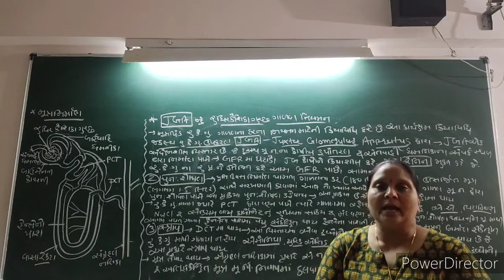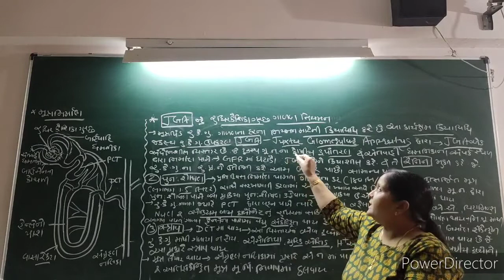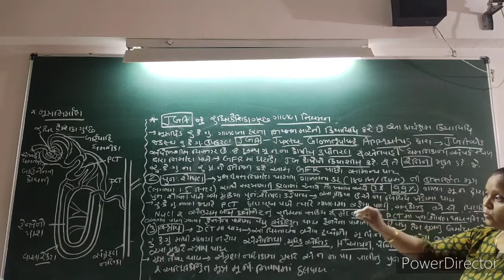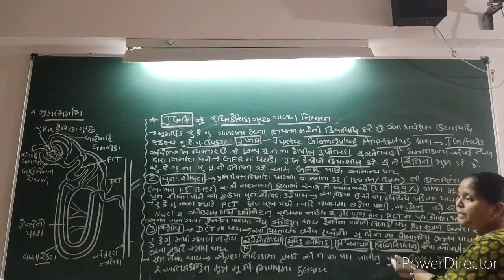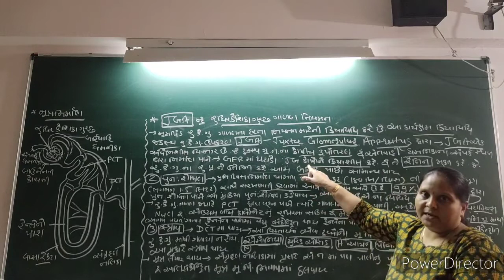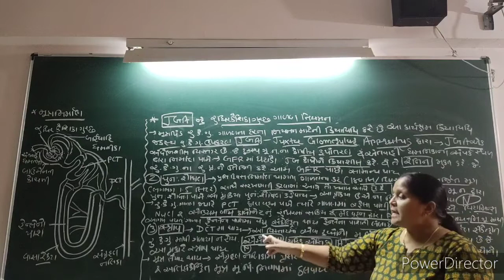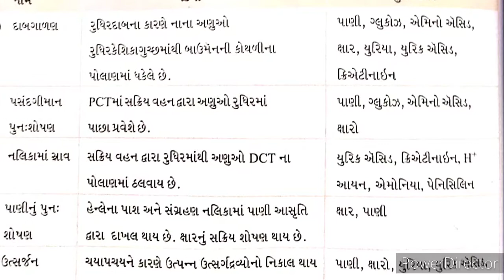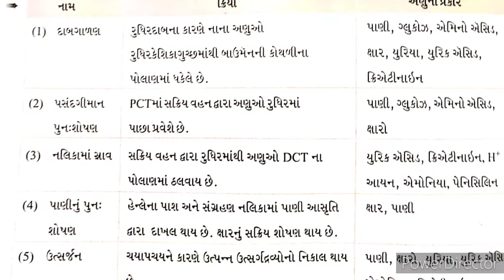Biology (std-11-ch-19)/7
Urine Formation (મૂત્ર નિર્માણની પ્રક્રિયા),JGA( રુધિર કેશિકા ગુચ્છગાળણ નું નિયમન), Reabsorption ( પુનઃ શોષણ), Secretion (નલિકામાં સ્ત્રાવ) (lecture-7)